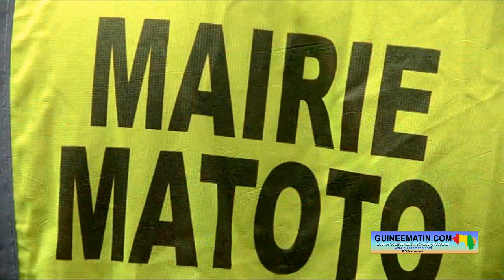Contre l’insalubrité à Conakry: les prochaines journées d’assainissement, la circulation sera fermée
La journée citoyenne d’assainissement s’est poursuivie à Conakry ce samedi, 2 septembre 2023. La commune de Matoto a connu une forte mobilisation des autorités, avec notamment la présence de certains membres du gouvernement. Le ministre de l’Administration du Territoire et de la Décentralisation, déçu du désintérêt des citoyens pour le processus, annonce la fermeture de la circulation pendant les jours et les heures d’assainissement. Mory Condé l’a dit en présence de Dr Morissanda Kouyaté, ministre des Affaires Etrangères et des Guinéens établis à l’étranger, au quartier Yimbaya Bougie.

Dans son intervention, le ministre de l’Administration du Territoire et de la Décentralisation, Mory Condé, a annoncé que la circulation sera désormais complètement fermée pendant les jours et heures d’assainissement. « C’est un sentiment de satisfaction et de consternation. Vous savez habituellement, lorsqu’on a initié les journées d’assainissement, la circulation était fermée de 08h à 12h30 en vue de permettre aux citoyens de participer à ces opérations, des coups de balai, chacun devant sa porte. Au fil du temps, nous nous sommes dit de laisser les citoyens vaquer à leurs occupations. Le constat que nous avons fait aujourd’hui sur plusieurs sites, notamment l’équipe qui était à Matam et au marché Niger, ils ont connu des cas d’accidents, les automobilistes qui conduisent et qui heurtent des agents en train de travailler pour l’assainissement. Mieux, vous avez des magasins et boutiques qui ne nettoient pas devant leurs magasins, des agents viennent pour nettoyer, ils les empêchent même de travailler en stationnant des véhicules, des gros engins. Donc, les prochaines journées d’assainissement, la circulation sera fermée. Tout le monde va observer cela de 08H à 12H afin de pouvoir continuer à rendre propre notre capitale et à l’intérieur du pays également. Au moment où le chef d’Etat avait décidé de lancer cette opération, l’image qu’affichait la ville de Conakry et maintenant, il y a une grande différence. Nous appelons les uns et les autres à continuer cela pour rendre notre ville plus propre, mais aussi d’éviter de jeter les ordures dans les canaux d’évacuation des eaux usées », a dit Mory Condé.

Pour sa part, le ministre des Affaires Etrangères et des Guinéens établis à l’étranger, Morissanda Kouyaté, a salué les efforts des autorités de la transition dans le cadre de la lutte contre l’insalubrité. « Le message, il est très clair. Nous restons dans le sillage des objectifs fixés par le président, son excellence le Colonel Mamadi Doumbouya. L’assainissement fait partie de ses objectifs. Un pays ne peut prétendre atteindre le développement que dans la santé. Un peuple saint peut atteindre ses objectifs. C’est ce que le chef de l’Etat a compris et donc, à travers le Ministère de l’Administration du Territoire, a fixé des objectifs très clairs : une ville propre, une région propre. Vous voyez, quand on a commencé, les gens disaient que ce sont des feux de paille, ils vont se fatiguer. Maintenant, tout est en ordre et nous ne fatiguerons pas. C’est pourquoi je voudrais féliciter le ministre de l’Administration du Territoire qui met tout en œuvre, en dépit de toutes les charges qu’il a, il est présent sur le terrain et nous traduisons ce que le président veut, parce que le premier coup de pelle, c’est son excellence le président qui l’a donné. Et je voudrais saluer les populations guinéennes d’avoir compris que nous sommes sur le bon chemin », a-t-il indiqué.

Quant au maire de Matoto, Mamadouba Tos Camara, il a promis de sévir contre les chefs de quartier inertes et les actes inciviques. « Désormais, les autorités communales vont prendre toutes les dispositions. Les chefs de quartiers qui ne vont pas s’y mettre dans les jours à venir, nous allons prendre des dispositions, parce qu’on ne peut pas venir dégager et que ses responsables n’y veillent pas. C’est ça le paradoxe. Dieu merci, les points noirs dans cette commune ont drastiquement diminué. Mais la contribution volontaire de chacun est une obligation, parce que personne ne peut vivre avec les saletés. Donc, cela va être appliqué. Nous allons faire un recensement pour tous ceux qui ne vont obtempérer, que ceux-ci soient traduits devant les autorités compétentes. Si l’Etat accompagne, chacun de nous doit s’y mettre pour appliquer la décision dans l’intérêt de tout le monde. Tous ceux qui vont être surpris en train de verser des ordures sur le site seront frappés d’une amende de 500 000 GNF. C’est une décision irréversible », a lancé le maire de la commune de Matoto.